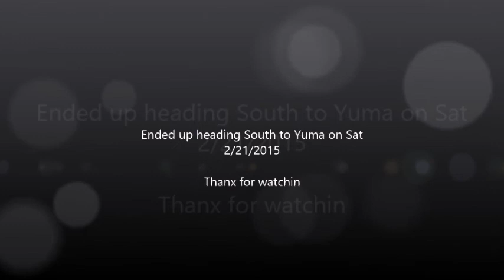MsBethsAdventure - Broken Arm Maint